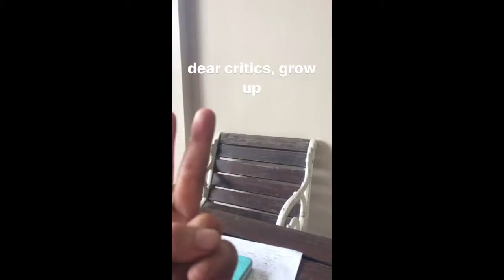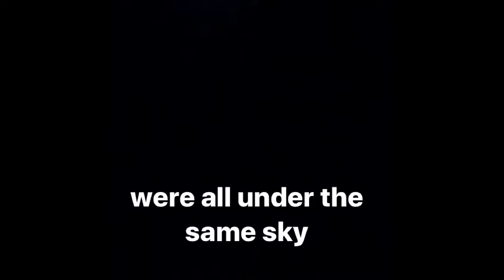fallen sunset by anisa arip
happy bday daddy rip /anotheranisa.aripentertainment